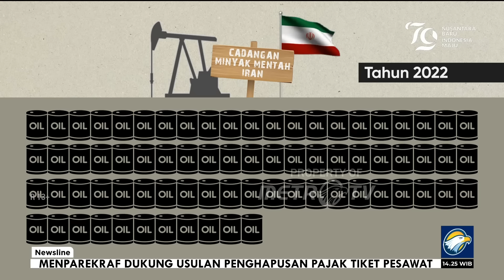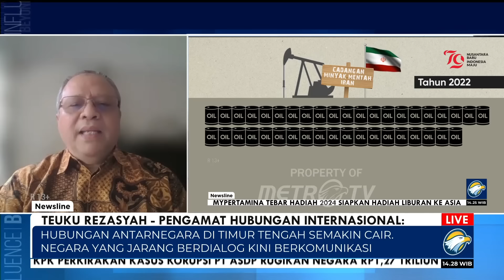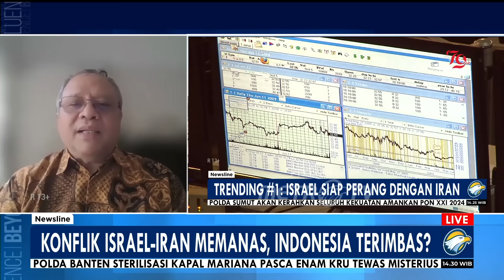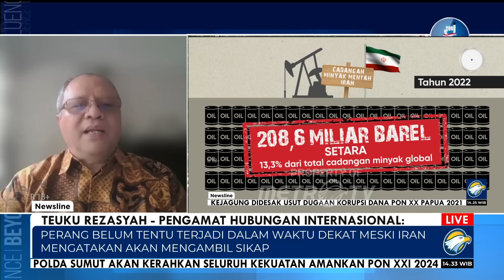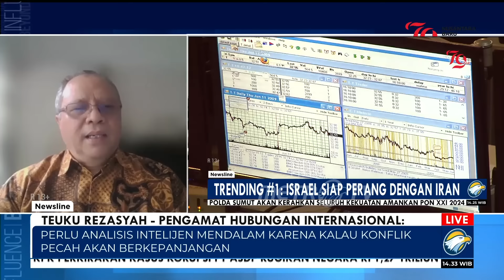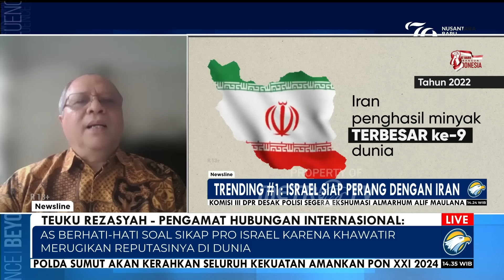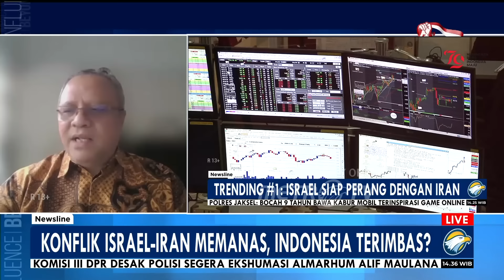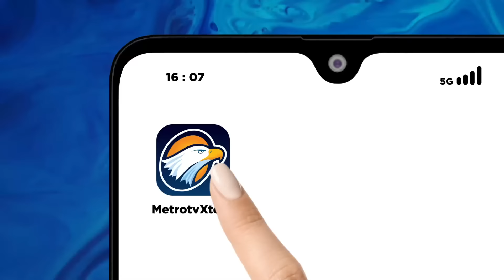Konflik Israel - Iran Memanas, Indonesia Terimbas? - [Newsline]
MetroTV, Konflik Israel - Iran Memanas dikarenakan adanya kematian pimpinan Hamas.